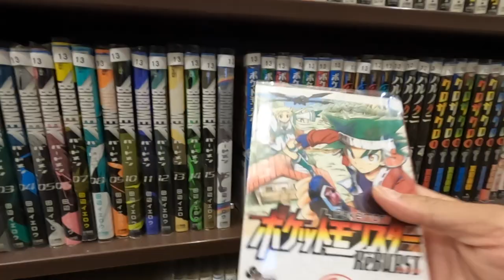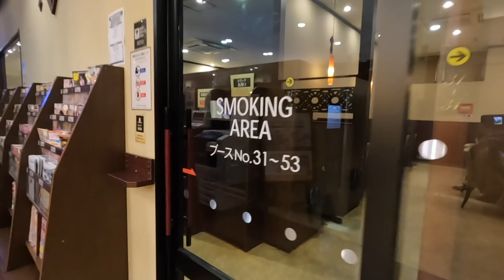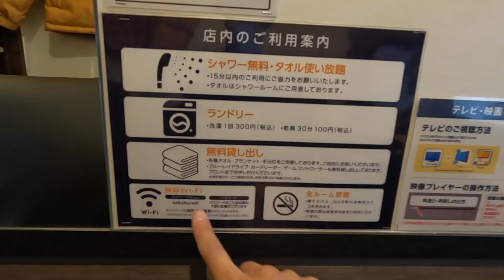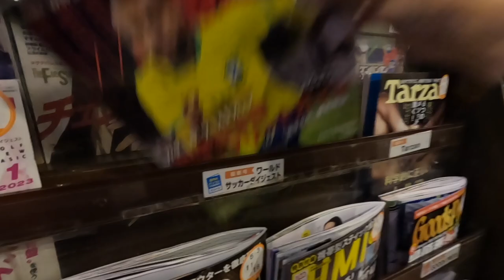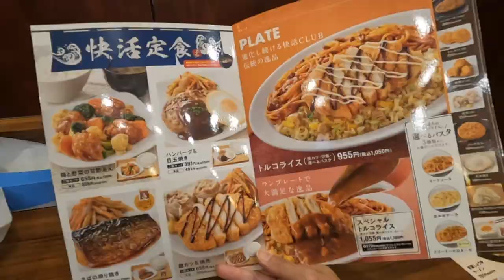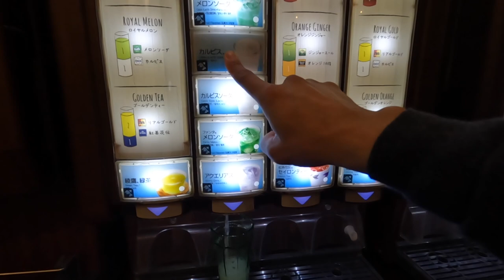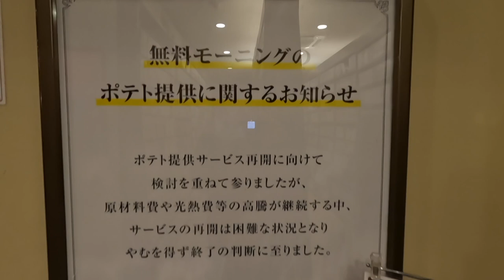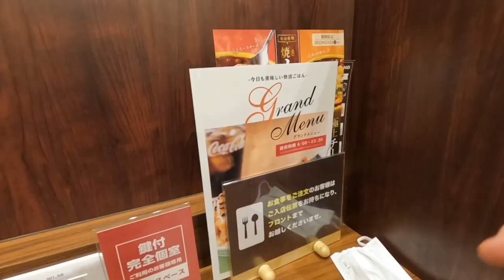18 Hrs Biggest Internet Cafe Experience / Japan Travel vlog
I'm going to show you Internet cafe in Japan. I spent 18 hours at that facility. I can have a comfortable life here, where I can eat, have amenities, and take a shower.
As an impression, living in an apartment has become stupid. Should I move?

I have many subtitles. So you can enjoy video in your language.

🌟CHAPTER🌟
0:00 Opening.
1:32 Room tour.
3:38 Facility tour.
5:13 eating ramen.
8:03 Next day.

Internet cafe KAIKATSU CLUB official homepage.

🎵Music🎵
Unlimited downloads of copyright-free sound sources and music materials.

Stay 24 hours in VIP Capsule Room at Internet Cafe 😪📚🖥 Sapporo, Hokkaido, Japan🇯🇵 札幌 インターネットカフェ DiCE @SUKIYAKITravel